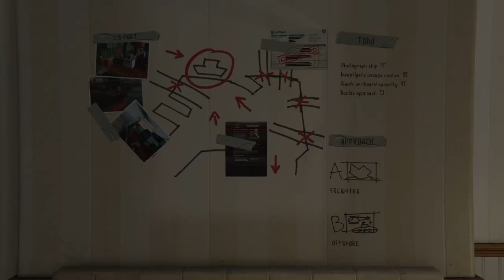Trevor on a mission moving containers "CRASHED THE TRUCK!!!